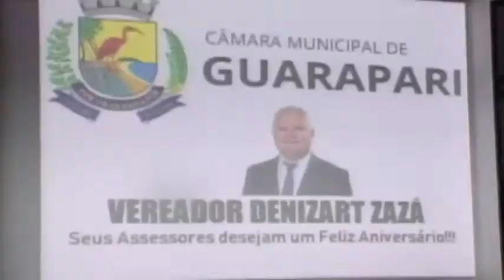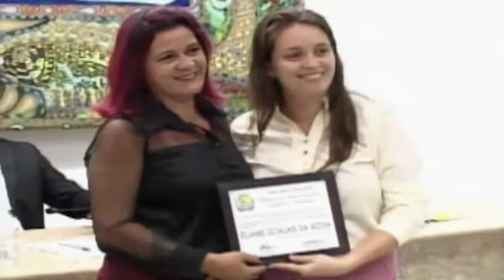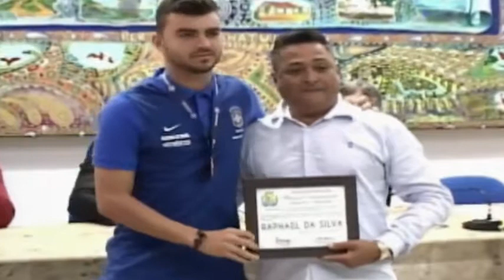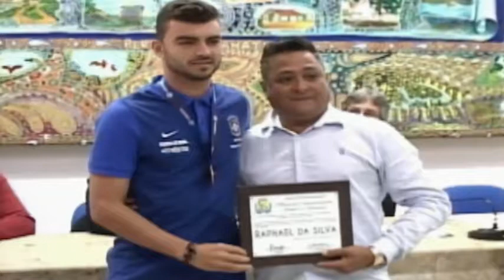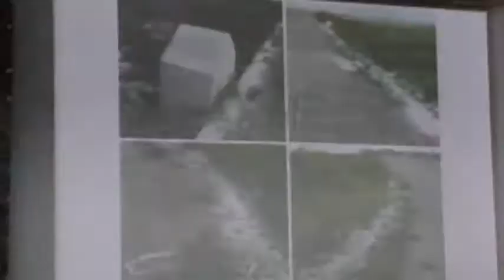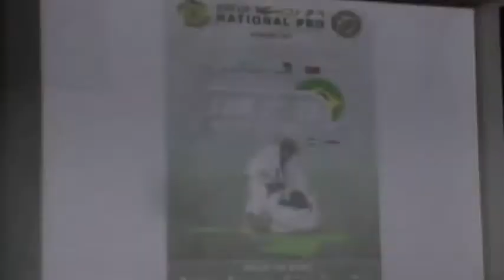Sessão Ordinária do dia 14 12 17